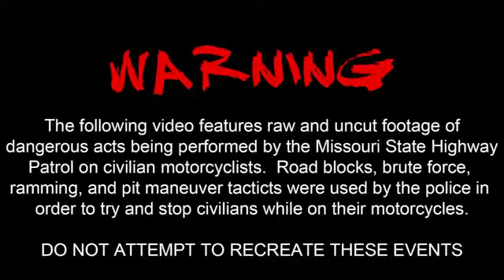Ride of Century 2012: Escape From Cops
High Speed Chases, Roadblocks, and Ramming can't stop the bikers in the Ride of The Century 2012.